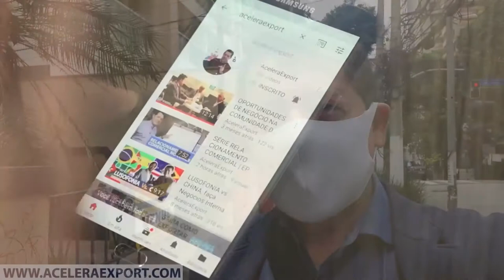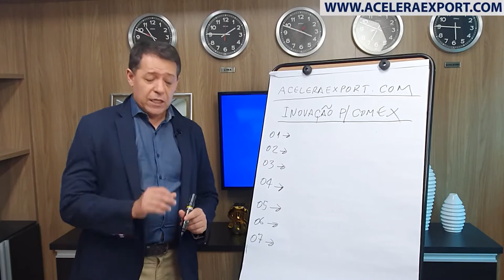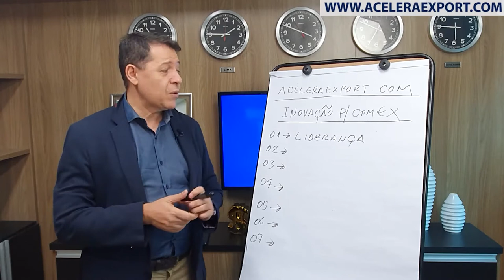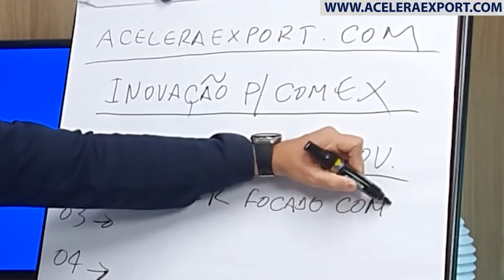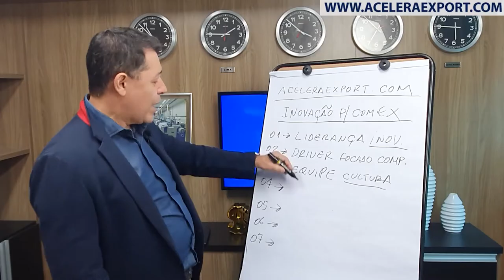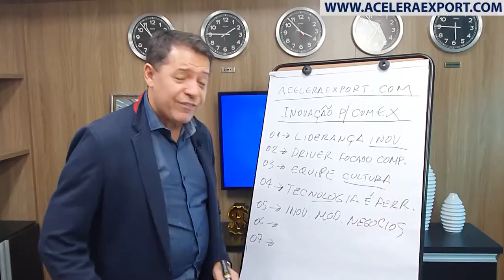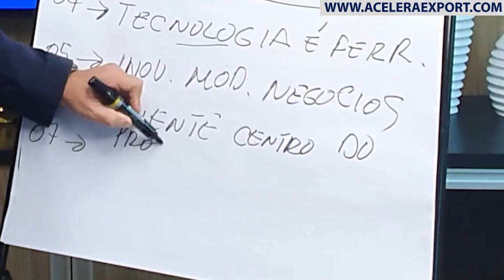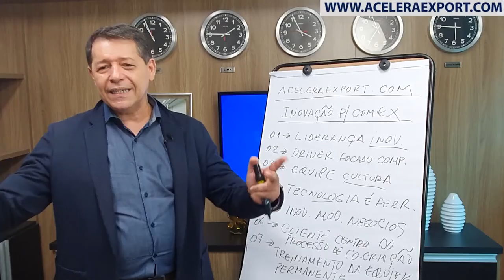ACELERAEXPORT ESTRATÉGIAS PARA GESTÃO DA INOVAÇÃO NO COMÉRCIO EXTERIOR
LIVRO - FAIL FAST, FAIL OFTEN